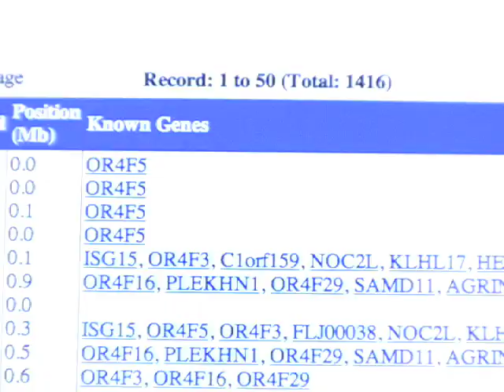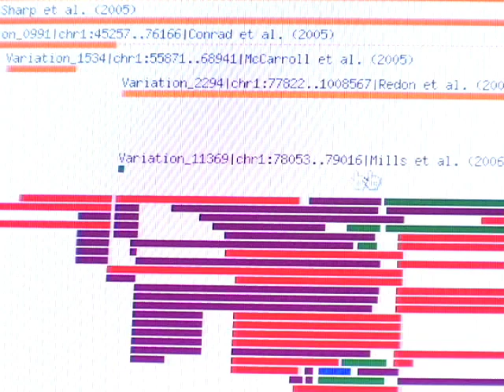Steve Scherer: Resource for Genomic Variations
Dr Steve Scherer, Director of The Centre for Applied Genomics at the Hospital for Sick Children, speaks about the global role played by the Database of Genomic Variants.